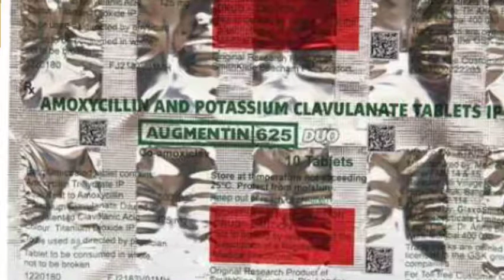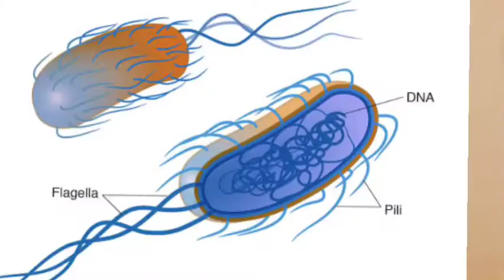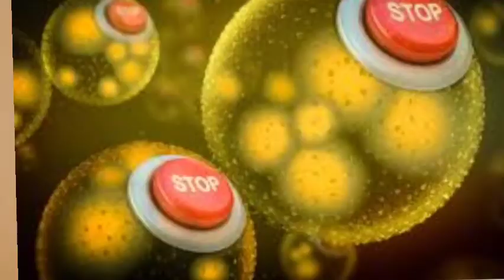Augmentin duo 625 tablets uses in telugu | best antibiotic tablet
1. మీకు  సందేహాలు ఉంటే నా instagram I'd కి మెసేజ్ చేయండి

లేదా Instagram లో shiva pharmacist అని సెర్చ్ చేసి ఫాలో అవ్వండి.

2. మీకు వున్న సందేహాలు, ప్రశ్న లు ఫోన్ చేసి  అడగాలి అనుకుంటే నాతో మాట్లాడాలి అనుకుంటే
play store లో callme4 app download చేసి
Shiva Pharmacist అని సెర్చ్ చేసి ఫోన్ చేయండి.

4. మీకు తోచిన లెవెల్ లో membership తీసుకోని జాయిన్ అయ్యి, ఛానెల్ కి హెల్ప్ కూడా చేయొచ్చు.

5. మనది ఇంకో ఛానల్ కూడా వుంది అందులో వ్యవసాయం., కోళ్ళ పెంపకం, పాడి పరిశ్రమ గురించి వీడియో లో ఉంటాయి. అవి కూడా చూసి నన్ను సపోర్ట్ చేయండి.

6. అలాగే మన వెబ్సైట్ కూడా ఉంది . అందులో హెల్త్ కి సంబంధించిన పోస్ట్ లు ఉంటాయి.చూసి చదవండి ఫ్రెండ్స్
7. ఇది నా ఫేస్ బుక్ పేజ్ దీన్ని కూడా లైక్ చేసి ఫాలో అవ్వండి